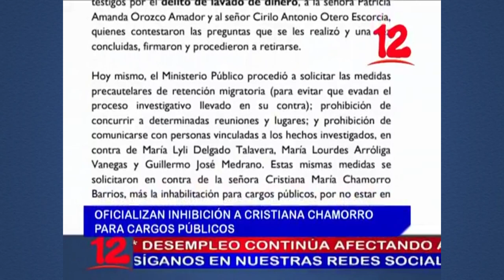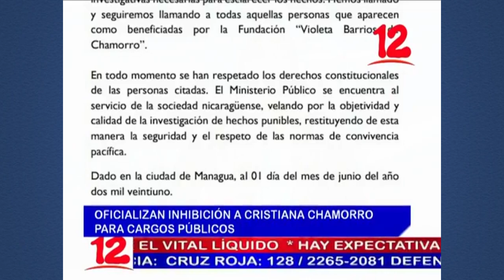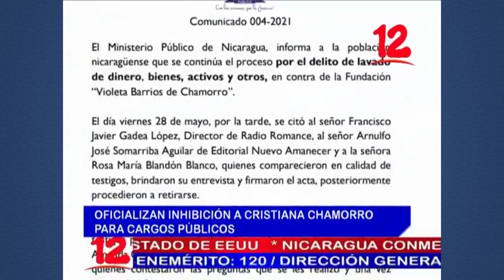Oficializan inhibición a Cristiana Chamorro para cargos públicos